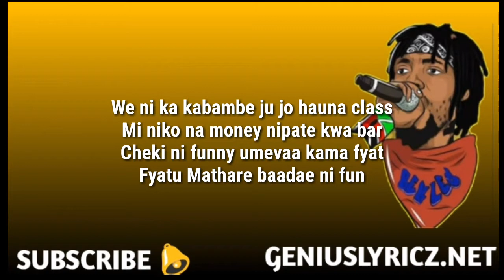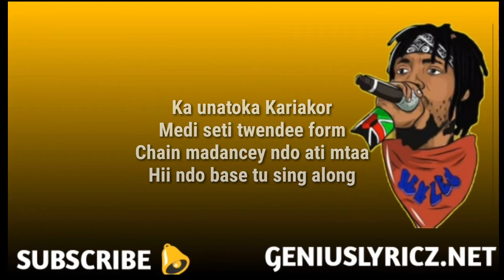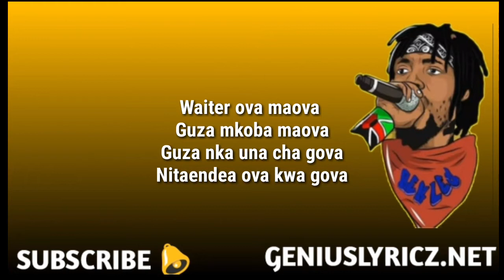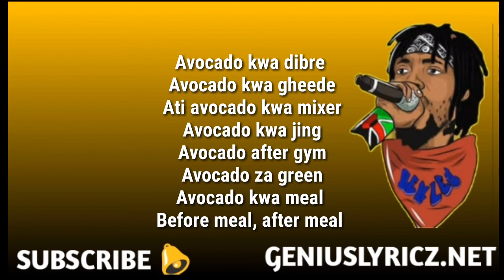Ethic staganiki medi Lyrics video